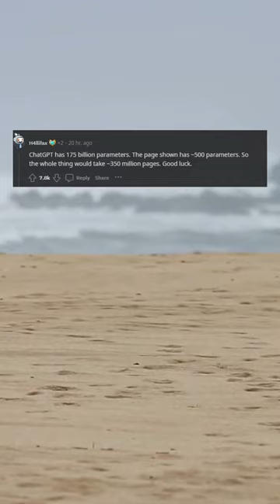Think smart not hard